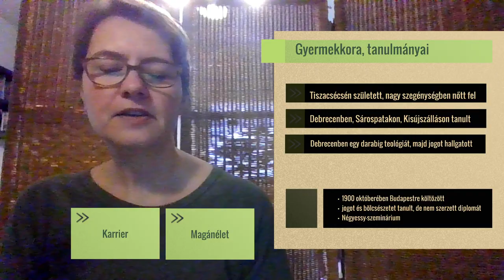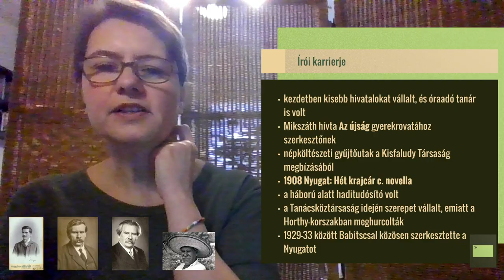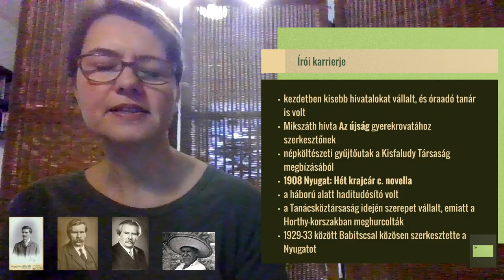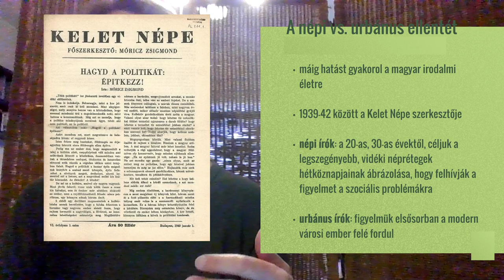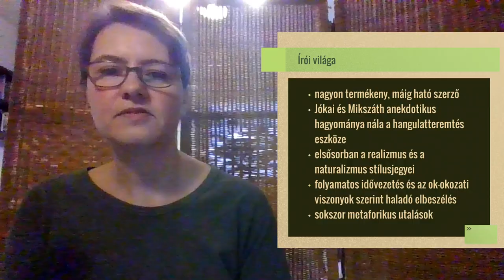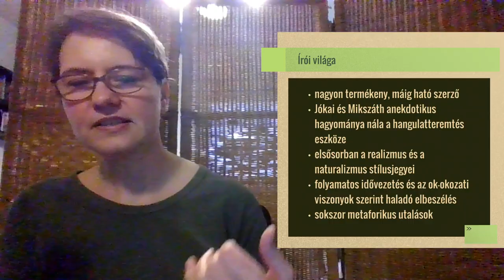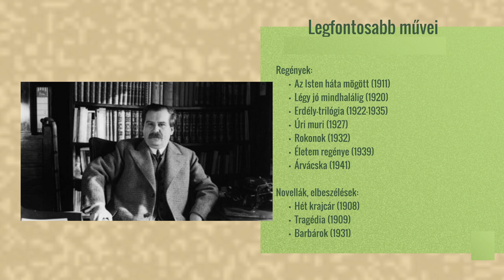Móricz Zsigmond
Vázlatos áttekintés Móricz életéről és prózájának jellemzőiről.
00:00 Gyermekkora, tanulmányai
02:15 Írói karrierje
08:36 Magánélete
16:37 Írói világa

Amikor Két bors ökröcskét mondtam, valójában az Iciri-piciri c. Móricz-versre gondoltam :) (a Két bors ökröcske egy népmese):
Móricz Zsigmond művei a Magyar Elektronikus Könyvtárban: